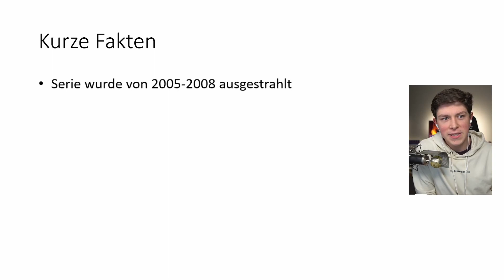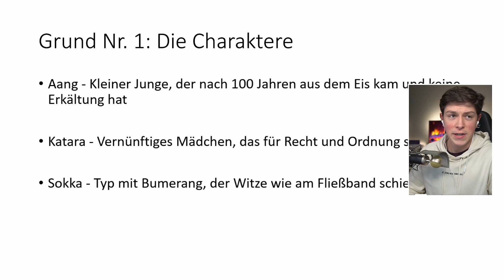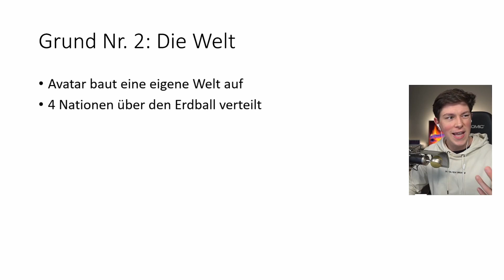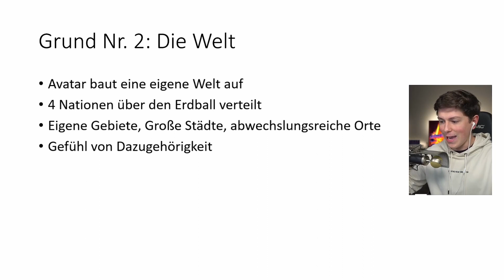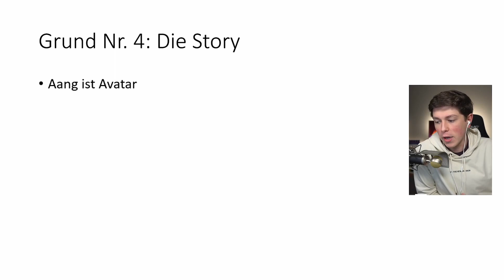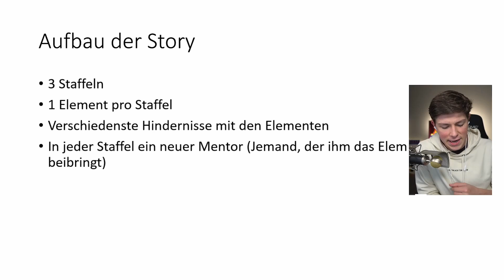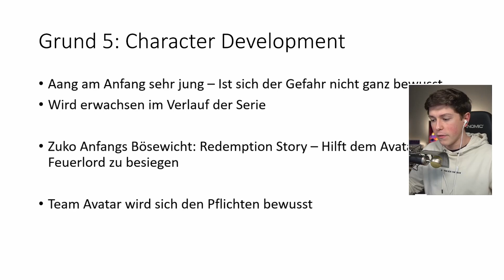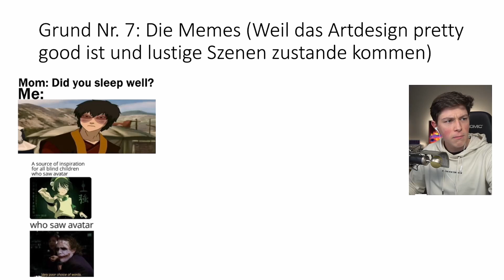DAS ist die BESTE Serie | Christensen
Ein Highlight aus meinem Stream - Ich erkläre euch, warum "Avatar - The Last Airbender" die beste Serie ist, wo gibt. Danke fürs durchlesen :)